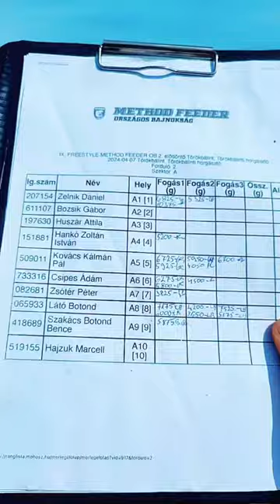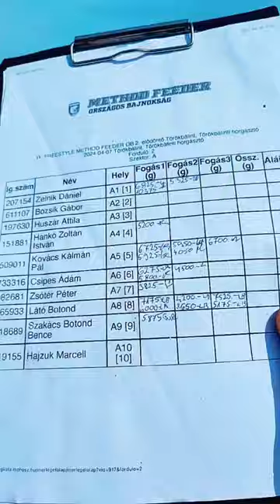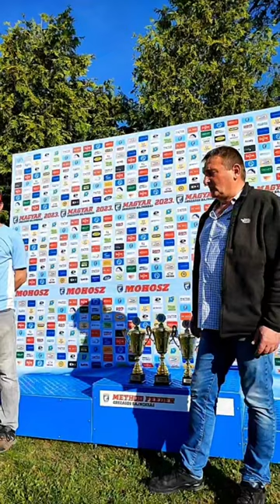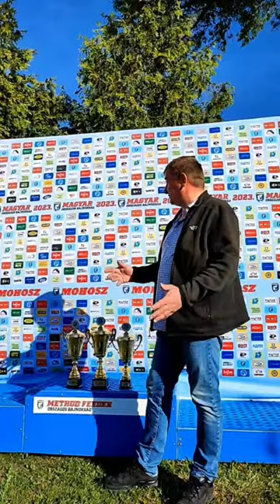IX. Freestyle Method Feeder OB -Törökbálint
Ma egy szuper versenyre, a IX. Freestyle Method Feeder országos bajnokságra, azon belül is a Törökbálinti selejtezőre látogattam ki. Óriási adrenalinbomba volt ez, amit azok értenek igazán, akik részt vesznek benne vagy a versenyzésben. Nagyon erős 40 fős mezőnyből került ki az a 6 versenyző, aki majd továbbjutóként a középdöntőben folytathatja ezt a bajnokságot. Remek halak akadtak ma is horogra, és ebben a csodás időben öröm volt közvetíteni. A teljes adást, ami kb. 3 óra, a YouTube-csatornán tudjátok visszanézni. Gratulálok a továbbjutóknak, és köszönöm mindenkinek, aki kilátogatott a versenyre, ezzel is biztatva a srácokat, vagy követett minket az élő bejelentkezésekben! A versenyzők fantasztikus teljesítménye igazán emlékezetessé tette ezt a napot, és a remek hangulat, amit a résztvevők teremtettek, hozzájárult ahhoz, hogy ez az esemény igazi siker legyen. Köszönjük az összes szurkolónak akik nélkül nem lehetne ilyen különleges ez a verseny!